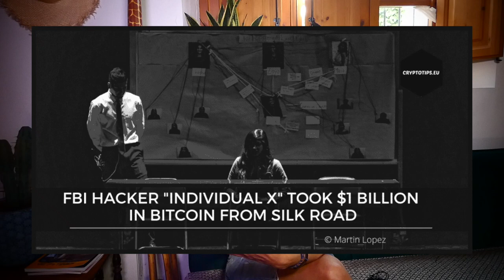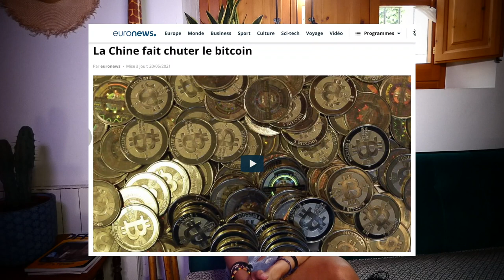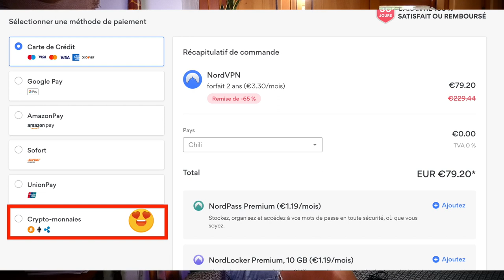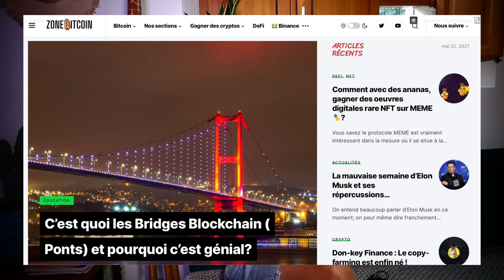Pizza Day et 4 choses que vous ne connaissez (peut-être pas) sur le bitcoin 🍕🍕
Salut, petite vidéo pour célébrer le pizza Day et en profiter pour vous parler d'autres choses "insolites" à propos du bitcoin. Pour les liens :